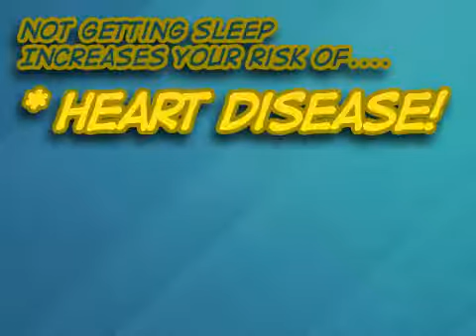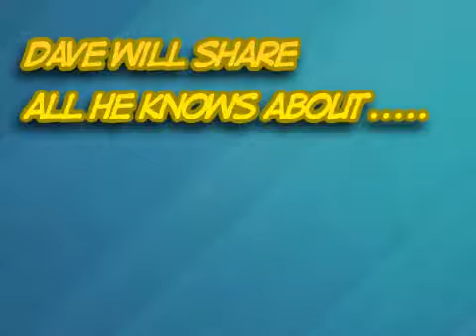Help to Sleep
You will sleep like a baby!

Body Align

Sleep Good Tonight with Help to Sleep